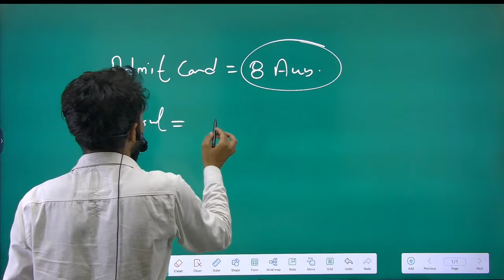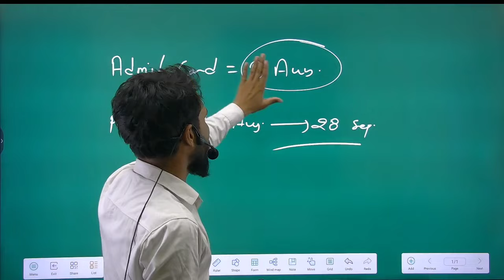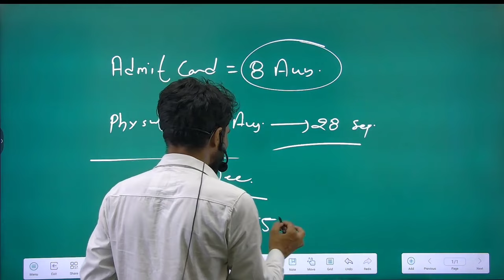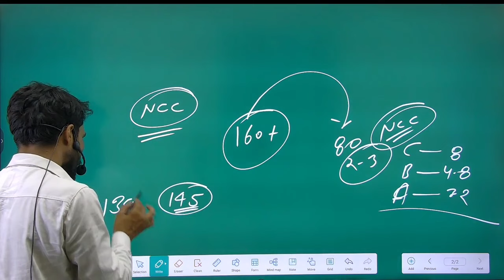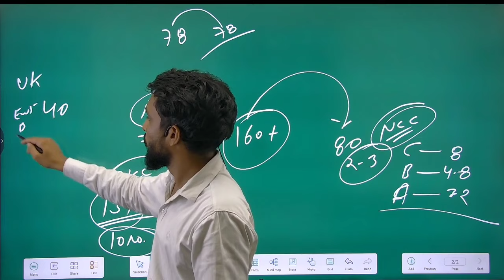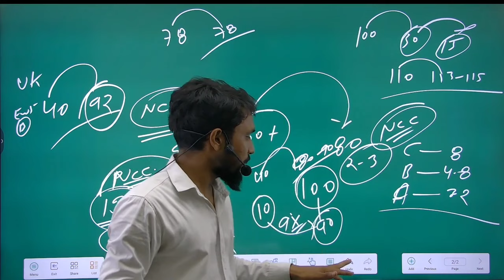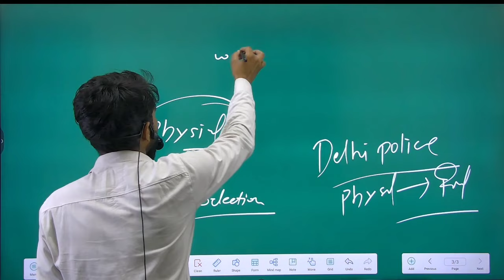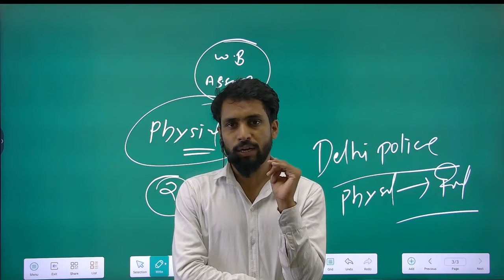SSC GD 2024 Physical Date जारी ।। SSC GD 2024 Physical Admit Card जारी ।। ssc gd 2024 final cut off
ssc gd 2024 | ssc gd result 2024 | ssc gd cut off
check kare | ssc gd normalisation 2024 shift wise |
ssc gd normalization marks kaise chekc kare | ssc gd
answer key | ssc gd answer key 2024 kab aayega | ssc
gd answer key 2024 | ssc gd admit card 2024 | ssc
gd answer key link | ssc gd answer key kaise dekhe |
ssc gd marks kaha se dekhe | ssc gd score card kaise
dokhonon ad unconnu undate I con makortninu